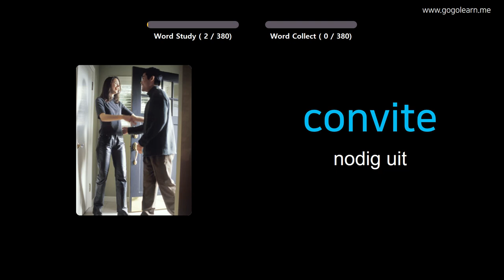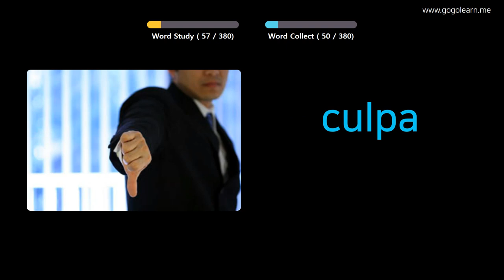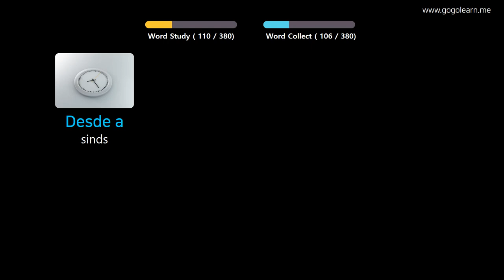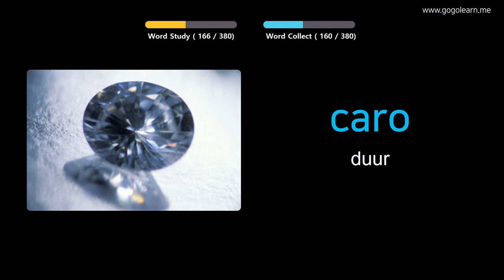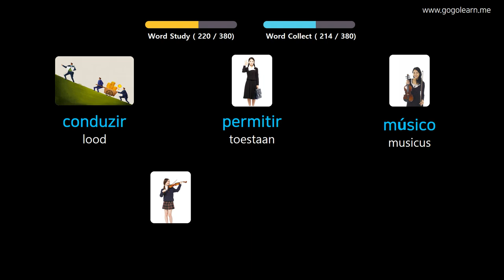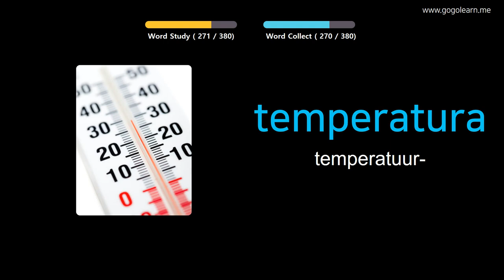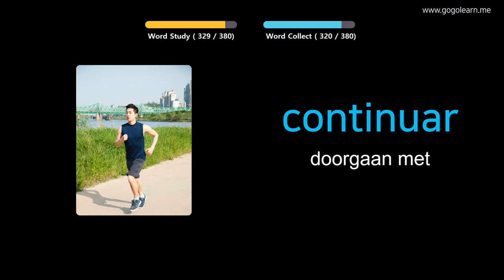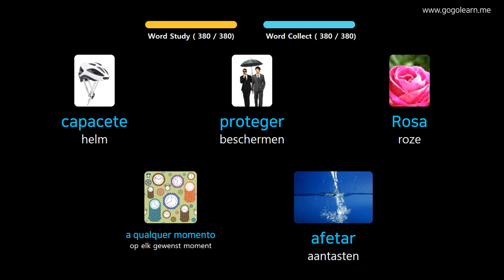Portugees Leren Door Middel Van Foto's |Portugees woordenschat Middelbare School 2 | Golearn